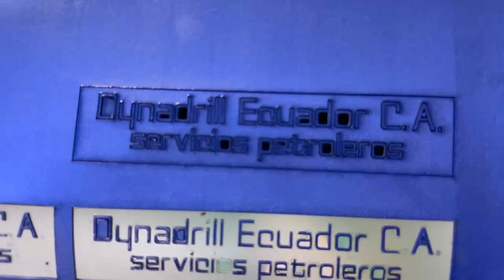are you ready to T-SHIRT thickness film cutting machine? here's how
Get started today  ► are you ready to T-SHIRT thickness film cutting machine? here's how.

We will tell you about are you ready to T-SHIRT thickness film cutting machine? here's how and are enthusiastic to share everything we know about are you ready to T-SHIRT thickness film cutting machine? here's how with our viewers!